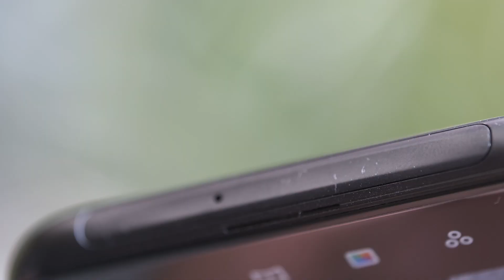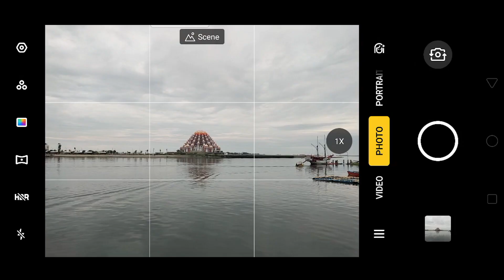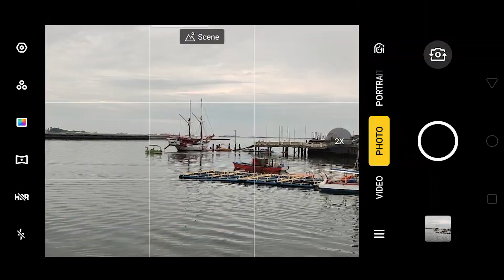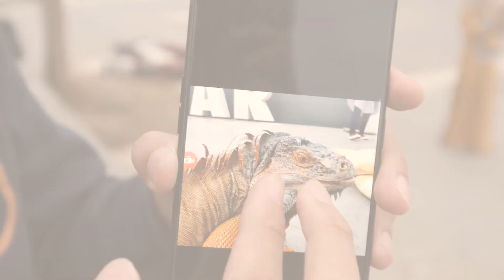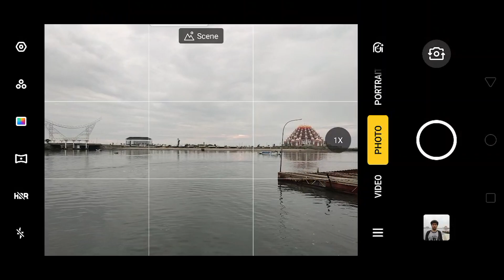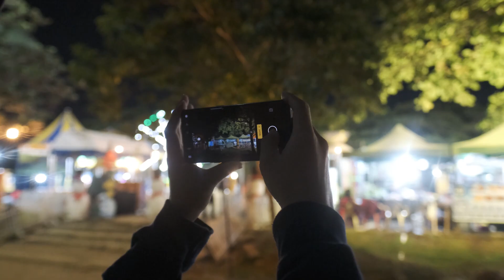Oppo Reno 10x Optical Zoom - Yuk Kita Review Kamera nya!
Kamera dari  Oppo Reno 10x Optical Zoom yang baru launching ini sangat dahsyat ya! Tapi apakah seperti yang digembar gemborkan oleh Oppo? Di video ini, kita akan kupas tuntas semua mengenai kamera dari HP ini, apakah cocok untuk keperluan selfie dan foto/video anda? Check out video berikut!